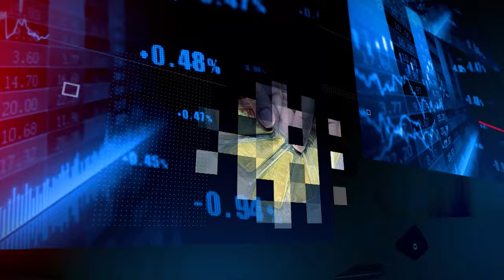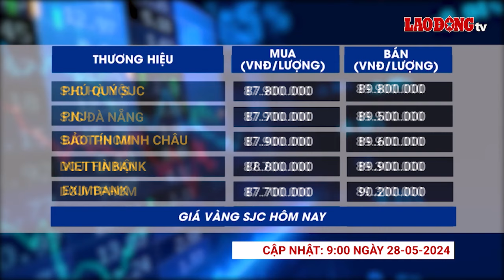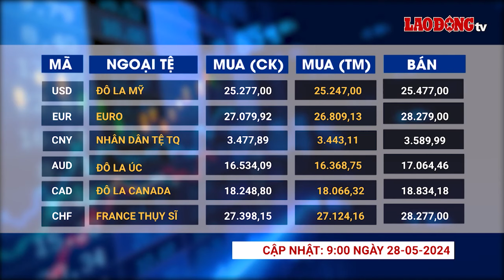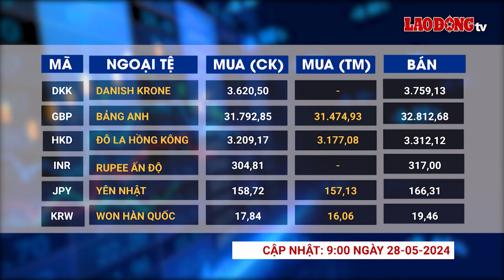Giá vàng và ngoại tệ 28.5: Nguyên nhân vàng bất ngờ tăng nóng, USD tuột dốc | Báo Lao Động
BÁO LAO ĐỘNG | Giá vàng và ngoại tệ 28.5: Thị trường vàng thế giới hôm nay giao dịch sôi động với giá vàng giao ngay tăng hơn 15 USD lên 2.351 USD/ounce. Trong khi đó giá USD, đại diện là chỉ số DXY đang trên đà giảm mạnh nhất trong một tháng kể từ tháng 12.

* Đường dây nóng: 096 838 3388